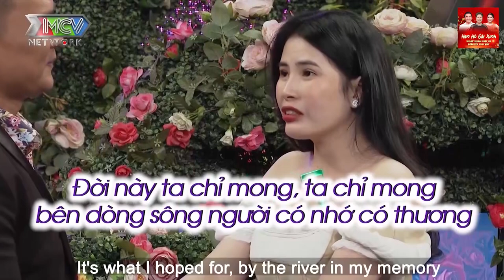Phản Ứng Chân Thật Của Chị Em Khi Thấy Trai 6 Múi 💖 HẸN HÒ HAY NHẤT